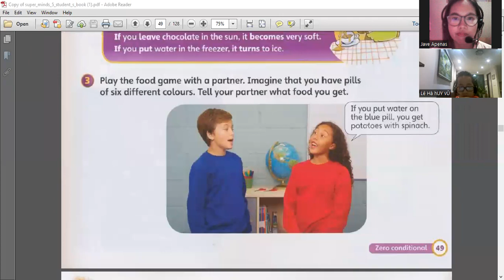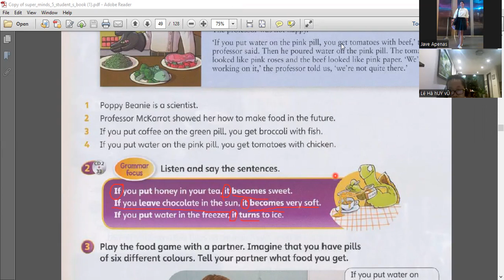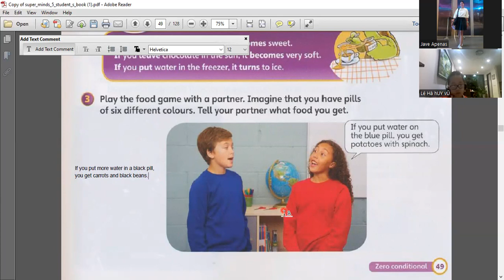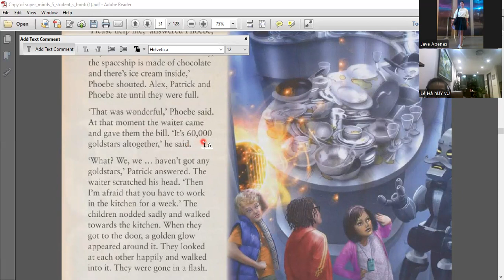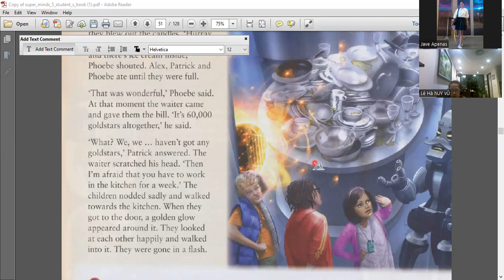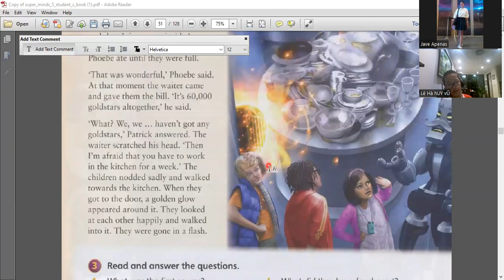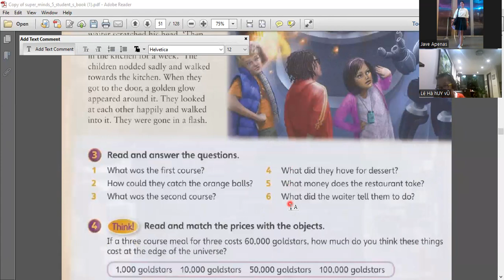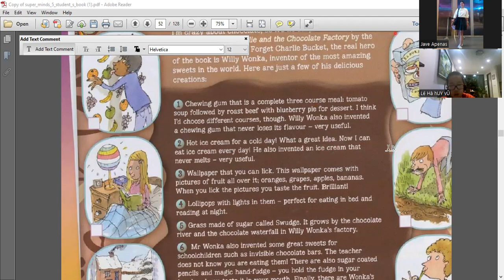Việt Tú day 114